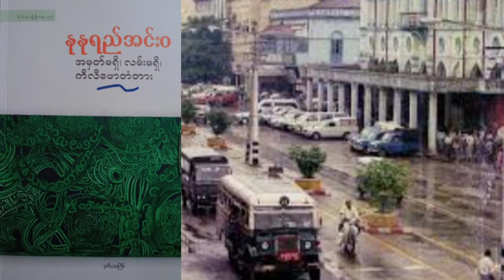နုနုရည်အင်းဝ _အမှတ်မရှိလမ်းမရှိကီလီဗောတံတား1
🔺ဇင်ဘုန်းတော်ကြီးဖြစ်သည့်
 SHUNMYO MASUNO (Bestselling author of The Art of Simple Living)ရေးသားသည့် Don't worry (48 Lessons on Relieving Anxiety)စာအုပ်ကို ဆရာလူချိုကဘာသာပြန်ထားခြင်းဖြစ်ပါသည်။🔺